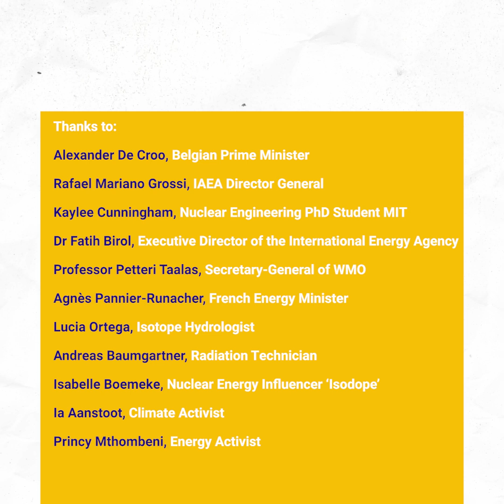Nuclear Advocates Call for More Nuclear Energy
As the International Atomic Energy Agency (IAEA) participated in the 28th United Nations Climate Change Conference (COP28), nuclear energy advocates have added their voices to the global discussion about nuclear energy's contribution to net zero. The IAEA participated in COP28 from 30 November to 12 December to highlight the role that nuclear science and technology can have in the battle against climate change.

Thanks to:
Alexander De Croo, Belgian Prime Minister,
Rafael Mariano Grossi, IAEA Director General
Kaylee Cunningham, Nuclear Engineering PhD Student MIT
Dr Fatih Birol, Executive Director of the International Energy Agency
Professor Petteri Taalas, Secretary-General of WMO
Agnès Pannier-Runacher, French Energy Minister
Lucia Ortega, Isotope Hydrologist
Andreas Baumgartner, Radiation Technician
Isabelle Boemeke, Nuclear Energy Influencer 'Isodope'
Ia Aanstoot, Climate Activist
Princy Mthombeni, Energy Activist